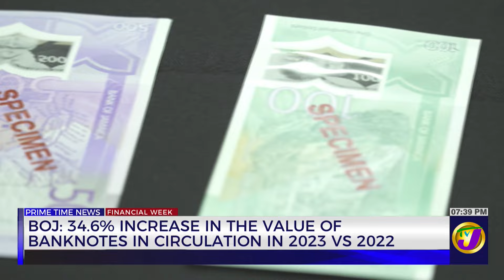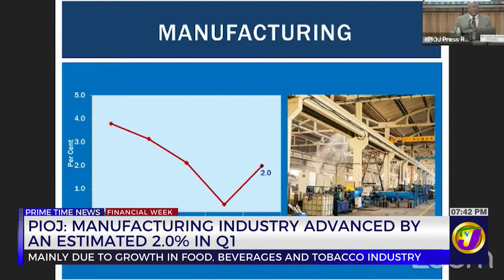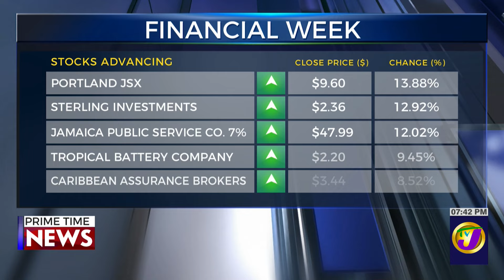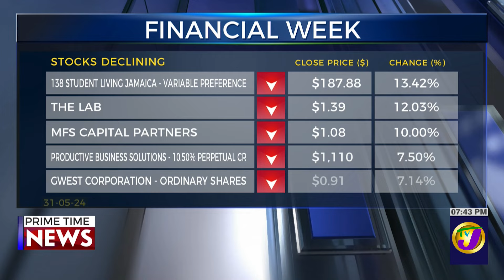Steady Progress: 2023 Jamaica-China Trade Value was US$1.2B | TVJ Business Day